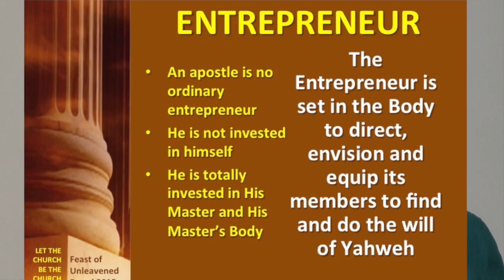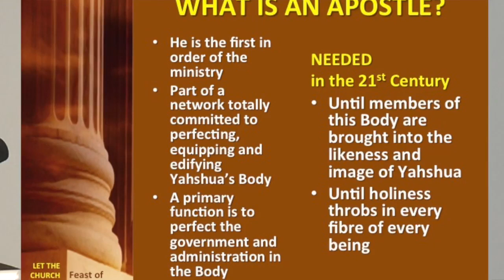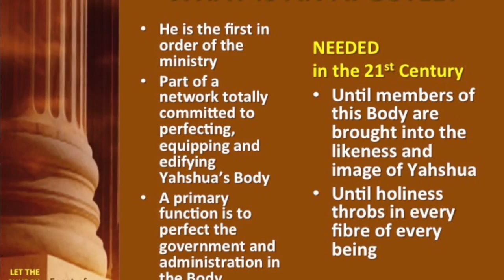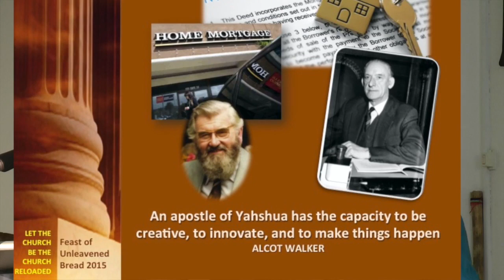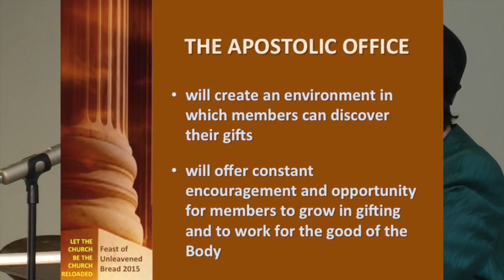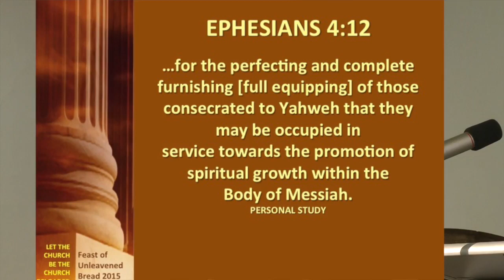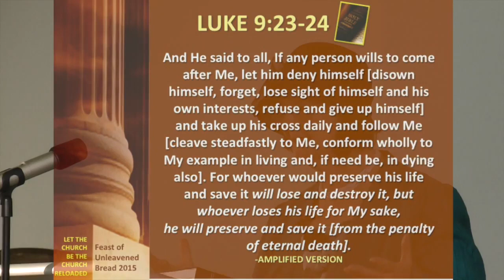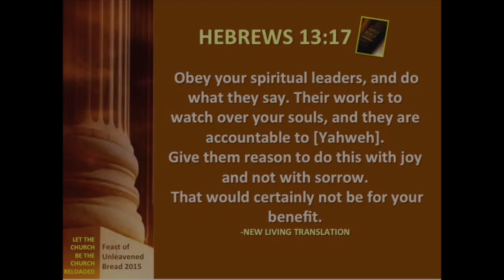Let The Church Be The Church Reloaded Passover 2015 Midlands 2